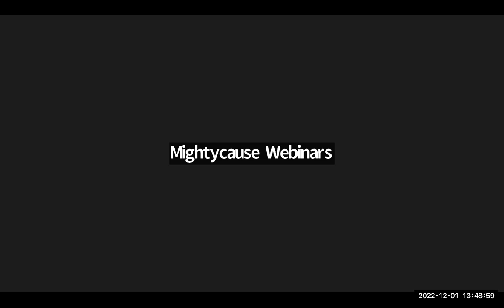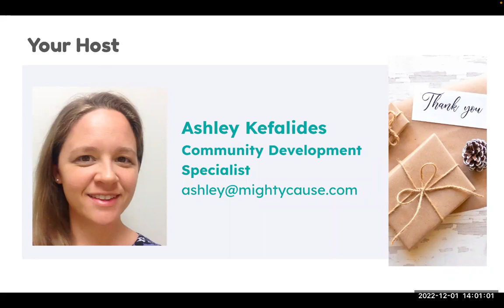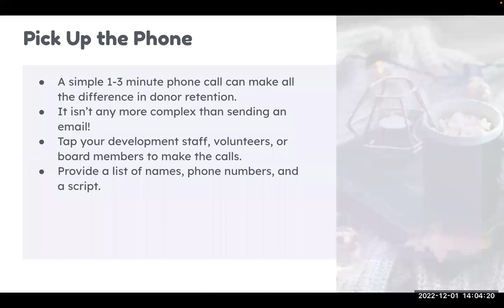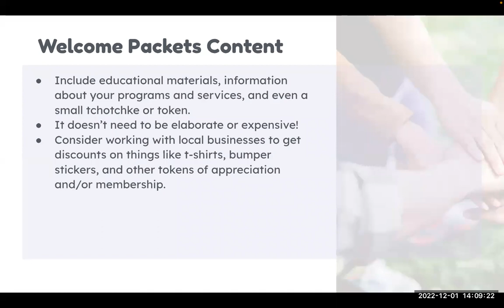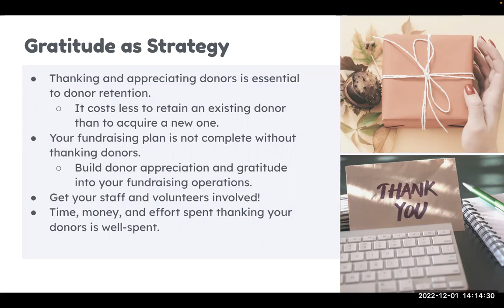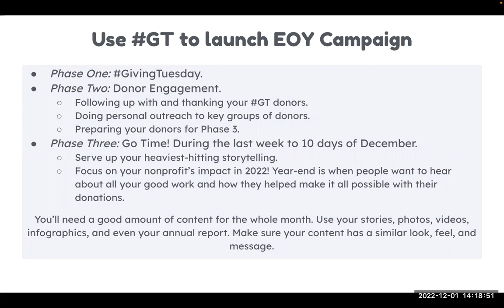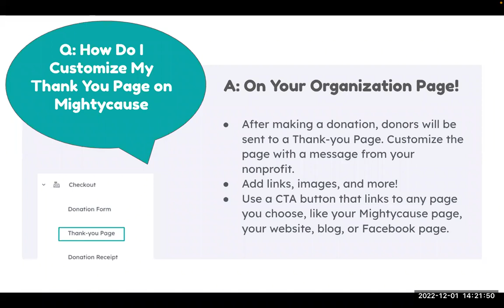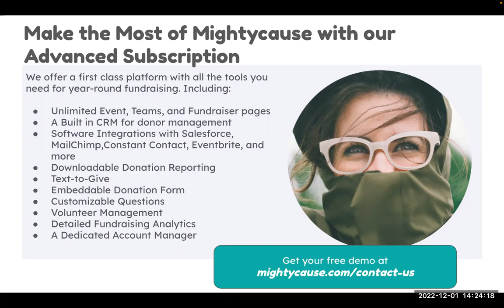Thanking Your GivingTuesday Donors